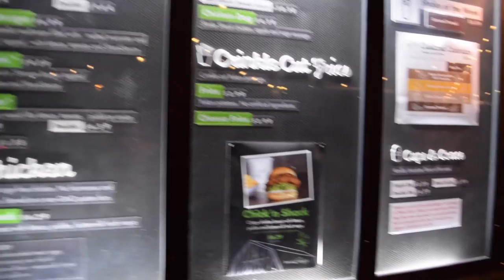Haircut, Gym & Fine Arts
Heres a little vlog I put together of my day Wednesday April 27, 2016. I got a haircut, went to the gym to squat and deadlift. After that I went to church to see the youth perform their showcase for FineArts. Good luck guys!